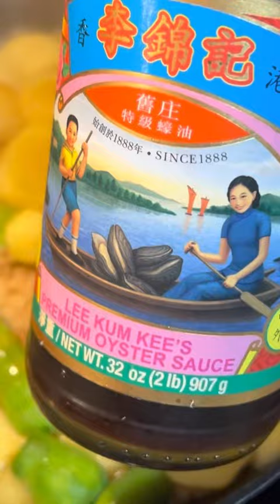Cooking Crispy Chicken with Fresh picked Pumpkin and Potatoes.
Cooking Crispy Chicken with Fresh Picked Garden Pumpkin and Potatoes + Ginger Garlics, Black pepper, Hoisin sauce, Sesame sauce, Little Salt. Indian Bread/Pan Cake on the side